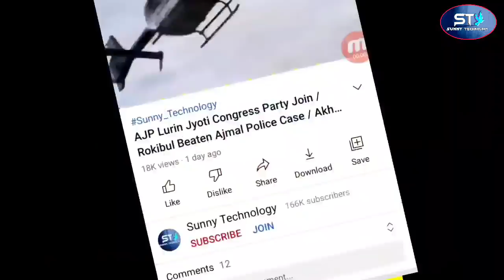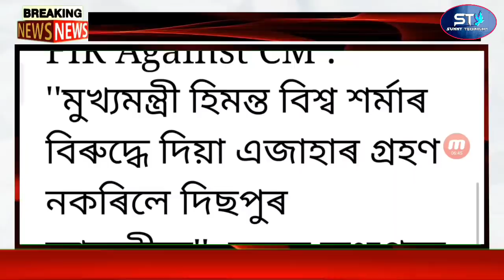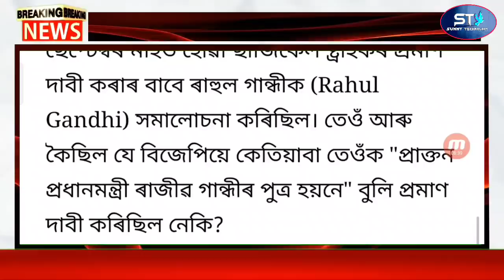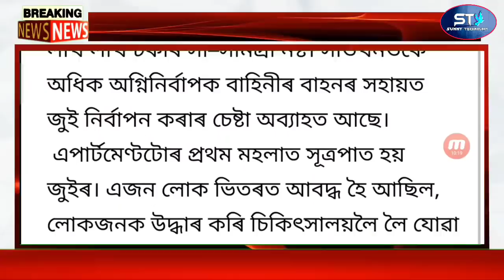Assamese Latest News | Big Breaking | Himanta Big News | 1 Month Assam Electricity Bill Reduced